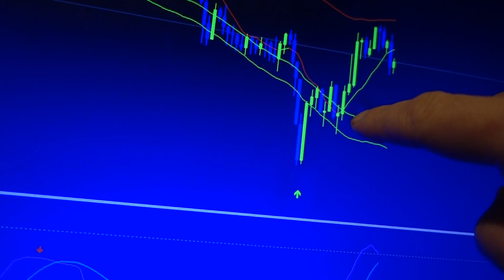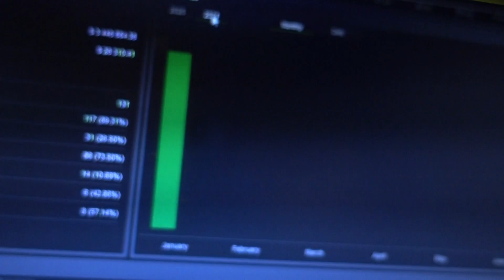MY BEST ADVICE TO GIVE BEGINNERS IN 2021!!!!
NEW PRICE ACTION CHANNEL - Weekly Trade Setups